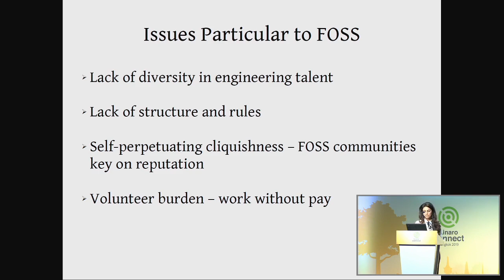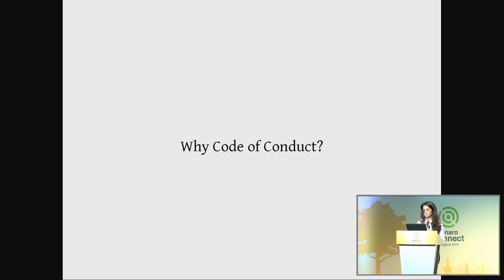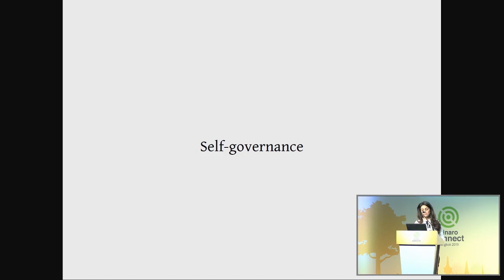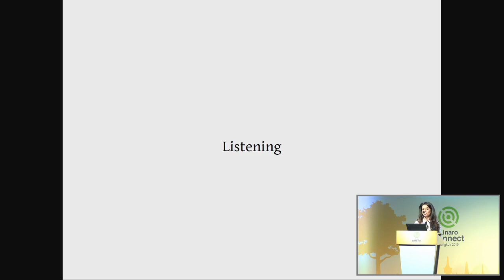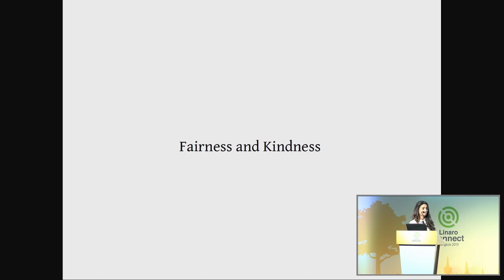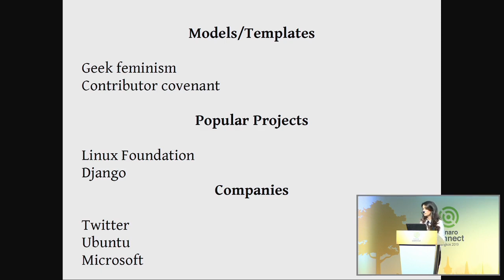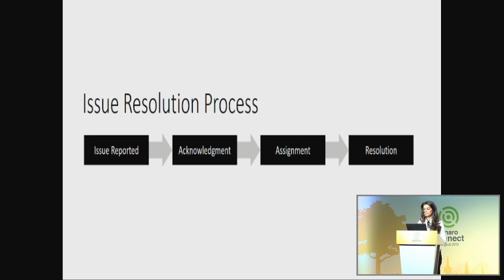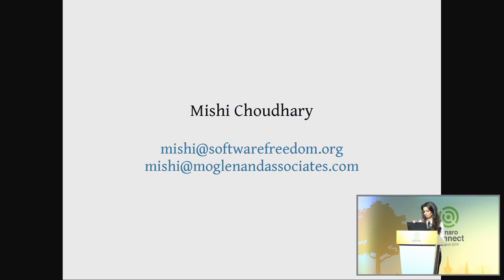BKK19-500K1 - Linux Code of Conduct by Mishi Choudhary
A fundamental change is happening in the way software is made in the
FOSS communities in the 21st century. These communities are now mature
and the people who work there understand their work place differently.
Over a decade and a half as more and more companies employ developers to
contribute to FOSS and the communities become diverse, different
expectations have begun to emerge from all stakeholders. These global
communities have narrower social interactions, say, around a  water
cooler or in person, therefore, putting a premium on the way their
internal intermediated communication is  conducted. This talk will
examine why Code of Conduct in this new world are on the rise and are a
positive sign for mature FOSS projects that govern themselves and don't
like suits. It will explore ways of  managing legal risk by drafting
codes of conduct addressing bias, creating a frictionless reporting
mechanism for legal incident response, and making the project a fun,
inclusive productive place.

Mishi Choudhary
Legal Director, Software Freedom Law Center (SFLC)